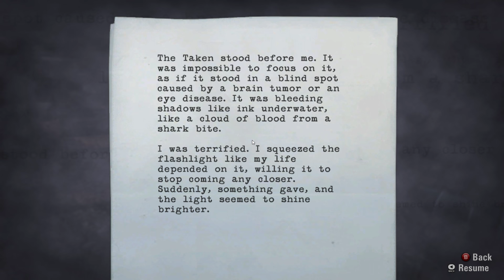Alan Wake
GPU: GeForce GTX 750 Ti
CPU: Intel(R) Core(TM)2 Quad CPU    Q9400  @ 2.66GHz
Memory: 4 GB RAM (4 GB RAM usable)
Current resolution: 1920 x 1080, 60Hz
Operating system: Microsoft Windows 10 Home